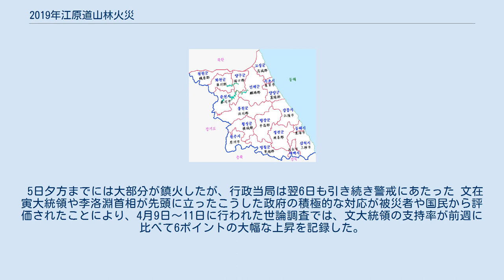2019年江原道山林火災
江原道_(南)
江原道区分図。
被災地の麟蹄郡・高城郡・束草市は北部、江陵市・東海市は南東部に位置する。
 2019年江原道山林火災 （2019ねんカンウォンドさんりんかさい、朝：2019년 강원도 산불）は、2019年4月4日、大韓民国江原道で同時多発的に発生した大規模山林火災。
 2019年4月4日、江原道各地で相次いで山火事が発生、強風に煽られて燃え広がり、大規模な火災に発展した。
同日午後2時50分頃、江原道北部の麟蹄郡南面藍田里で山火事が発生し、さらに、同日午後7時17分、日本海寄りの高城郡土城面元巖里のガソリンスタンド付近で、電柱からアーク火花が飛び散り出火、山火事は束草市方面へ延焼した。
江原道南東部の江陵市では、同日午後11時46分頃、玉渓面南陽2里にある薪ボイラーから出火し、山火事は南の東海市望祥洞まで延焼した。
 焼失面積は530ヘクタール（内訳は高城・束草地区250ヘクタール、江陵・東海地区250ヘクタール、麟蹄地区30ヘクタール）に及んだ。
特に高城・束草地区では、死者2人、負傷者10人余の被害が出たほか、住宅518棟が炎上し被災者は1,072人に上った。
 文在寅大統領は全国の利用可能な全ての資源を動員して総力対応するよう指示し、翌5日に大規模災害時に発令する「国家災難事態」を宣言した。
全国から消防車を集めて消火に取り組むとともに、軍も投入した。
具体的には消防士2589人と消防車820台（済州道を除く全ての広域自治体から集められた）、ヘリコプター45台、軍の将兵1万6500人、消防公務員、山林庁鎮火隊員、医療消防士、警察官など約1万人を投入し、翌日には鎮火に成功した。
 5日夕方までには大部分が鎮火したが、行政当局は翌6日も引き続き警戒にあたった 文在寅大統領や李洛淵首相が先頭に立ったこうした政府の積極的な対応が被災者や国民から評価されたことにより、4月9日～11日に行われた世論調査では、文大統領の支持率が前週に比べて6ポイントの大幅な上昇を記録した。
 ^ 消防当局は、住民の証言を基に薪ボイラーが火元と推定している。